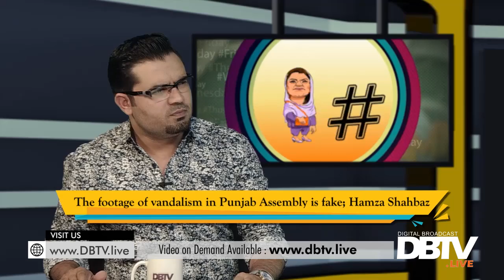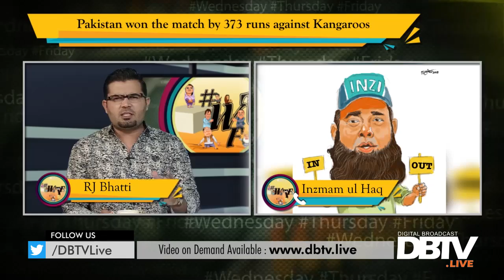Discussion on Former Senator Faisal Raza Abidi Arrested on Remand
– Discussion on former senator Faisal Raza Abidi arrested on remand for 14 days

– Pakistan won the test series against Australia

– The Footage of Vandalism in Punjab Assembly is Fake; Hamza Shahbaz

– Outstanding Performer Muhammad Abbas took 10 wickets.

WTF - EP 69 - 19OCT18

Host: Attiq-ur-Rehman
Guest: Ahmer Najeeb (Voice Impersonator/Analyst)